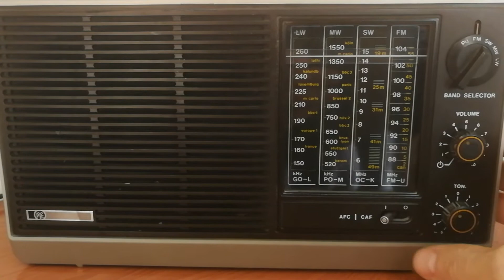⚫ AFC ⚪CAF on FM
This switch makes a difference only on FM
When switched from AGC it managed to pull in weaker Slovak station - semi local otherwise a DX from Czech Republic was stronger (reaching about 100 km behind border).